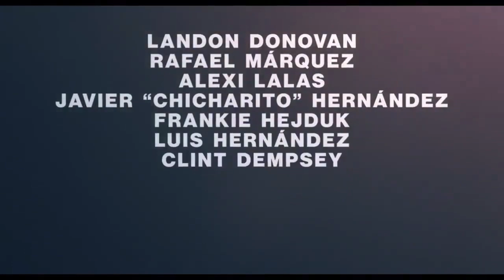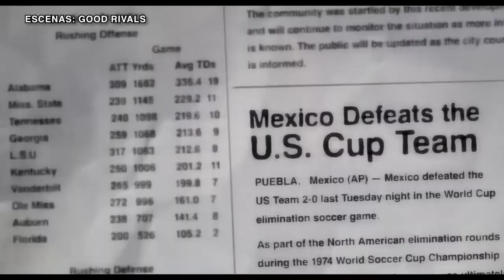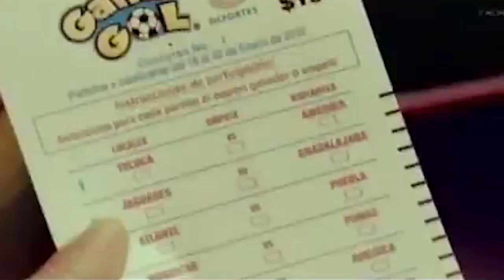"Buenos Rivales", la serie documental del nicaragüense Gabriel Serra nominada a los Emmy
La rivalidad futbolística entre la selección de México y EE.UU. trasciende lo deportivo. El terreno de juego se volvió un campo de lucha donde brota el nacionalismo en medio de complejas y tensas relaciones sociopolíticas, la dolorosa historia de guerras, migración, xenofobia y discriminación. En el centro de esa rivalidad están las familias binacionales, los migrantes mexicanos apasionados por el fútbol.
Esa es la historia de “Buenos Rivales” (Good Rivals, en inglés), la nueva serie documental del cineasta nicaragüense Gabriel Serra, que está disponible en la plataforma Amazon Prime, y que se disputa el galardón como Mejor Serie Documental 2023 de los prestigiosos Premios Emmy, en la categoría deportiva.
La serie compuesta de tres episodios incluye la historia de personajes entrañables como la del legendario jugador mexicano, Rafael Márquez, y el controvertido seleccionado estadounidense, Landon Donovan. Ambos, llevan el hilo de una historia que inicia a partir del ascenso de la calidad futbolística de la selección estadounidense, hasta volverse en un verdadero dolor de cabeza, incluso para la apabullante afición del monumental Estadio Azteca.

Serra, nominado a los premios Óscar de la Academia de Hollywood en 2015, por su cortometraje documental “La Parka”, lleva al espectador con esta serie por un interesante recorrido de la historia reciente del fútbol estadounidense y la influencia de la escuela mexicana, a la vez que ocurren diferentes eventos que marcan las tensiones sociales y políticas entre ambas naciones, y exacerba el espíritu competitivo individual y colectivo de ambas selecciones.

🔴 ¿Te gustaría ver más vídeos de este tipo? Apoyanos con una donación en los Súper Gracias de YouTube. Te invitamos a seguir nuestra cobertura completa en confidencial.digital ⏯
Los nicaragüenses merecen información confiable y de calidad.

Apoyá nuestra misión. Unite a nuestro Programa de Membresía 📺